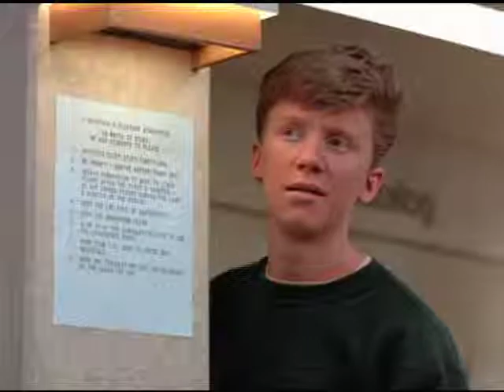El club de los cinco (The Breakfast Club, 1985)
Domingo 2 de septiembre a las 00.40 Hs (AR/CH) / 23.40 Hs (MX/PE)